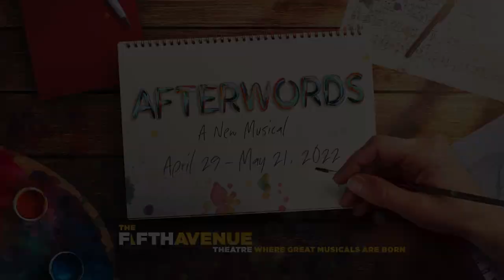Teaser for Afterwords, A New Musical at The 5th Avenue Theatre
A World Premiere at The 5th! A breathtaking exploration of the power of art to heal, Afterwords is a captivating new musical that fuses pop, rock, and modern indie-folk to tell the story of three young women coping with loss.

Afterwords plays April 29 - May 21, 2022 at The 5th Avenue Theatre in Seattle.

Music and Lyrics by Zoe Sarnak
Book by Emily Kaczmarek
Directed by Adrienne Campbell-Holt
Choreographed by Ebony Williams

Notes scribbled on paper, the stroke of a paintbrush against a canvas, a growing melody played on the piano... Afterwords is the story of the art we make from the love that shapes us. Reeling from the sudden loss of their mother, sisters Kali and Simone are once again roommates in their childhood home. Burdened with mounting bills, they decide to rent out the attic, and into their lives walks Jo, a war reporter lost in her own grief. As the women share their stories and stumble toward "feeling alive" again, a dazzling mosaic of intersecting lives reveals itself.